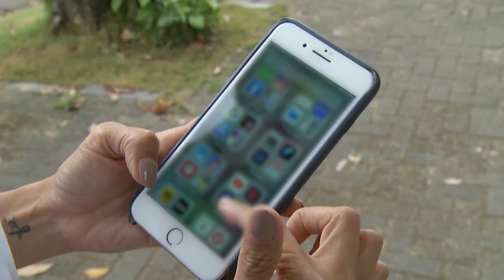Comportamento: No Mundo, Brasileiros São Vice-campeões em Passar mais Tempo com o Celular.